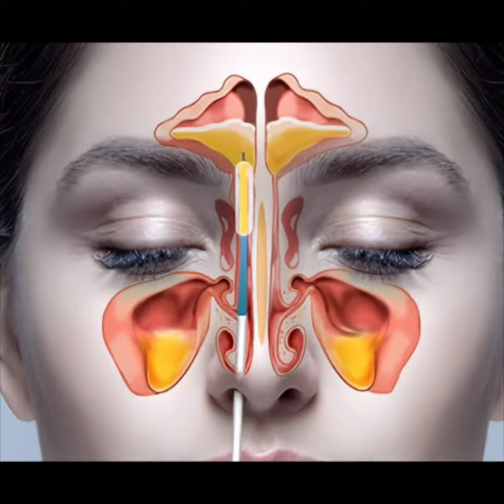عمرك سمعت عن الدورة الانفية اللي عندك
الدورة الانفية
الزكام عند الرضع,
الزكام عند الاطفال,
الزكام وعلاجه,
الزكام عند الاطفال الرضع,
الزكام وانسداد الانف عند الاطفال,
الزكام كريم علي,
الزكام عند القطط,
الزكام في المنام,
الزكام يفقد حاسة الشم,
الزكام يسبب صداع,
الزكام يمنع اللقاح,
الزكام يسبب دوخه,
الزكام يؤثر على الجنين,
الزكام يسبب حراره,
الزكام يعدي,
الزكام يرفع السكر,
الزكام والرشح,
الزكام والصداع,
الزكام وفقدان حاسة الشم,
الزكام والتهاب الحلق,
الزكام وانسداد الانف عند الحامل,
الزكام والحمل,
علاج الكحة والزكام,
علاج الرشح والزكام,
علاج الزكام والبرد,
علاج البرد والزكام,
علاج الحلق والزكام,
مشروب للبرد والزكام,
وصفه للبرد والزكام,
اعراض الرشح والزكام,
الزكام هل من اعراض كورونا,
هل الزكام من اعراض الحمل,
هل الزكام يفقد حاسة الشم والتذوق,
هل الزكام يؤثر على الجنين,
هل الزكام من علامات الحمل,
هل الزكام يفقد حاسة الشم,
هل الزكام معدي,
هل الزكام يمنع تطعيم كورونا,
علاج الزكام نهائيا,
كيف نعالج الزكام بسرعه,
كيف نعالج الزكام عند الاطفال الرضع,
كيف نعالج الزكام عند الاطفال,
الزكام من اعراض الحمل,
الزكام مازن السقا,
الزكام من اعراض كورونا,
الزكام من علامات الحمل,
الزكام محمد الفايد,
الزكام من الداخل,
الزكام من اعراض الكورونا,
الزكام من أعراض الولادة,
الزكام للحامل,
الزكام للاطفال,
الزكام للرضع,
الزكام لا تعرف الرحمه,
الزكام للمراة الحامل,
الزكام لدى القطط,
الزكام للحامل في الشهر الخامس,
الزكام للاطفال الرضع,
للزكام,
للزكام وانسداد الانف,
للزكام والرشح,
للزكام والتهاب الحلق,
حل للزكام,
افضل علاج للزكام,
افضل دواء للزكام,
شوربة للزكام,
الزكام كورونا,
الزكام كم يوم,
الزكام كم مدته,
الزكام كيف اتخلص منه,
الزكام كم يقعد,
الزكام كرتون,
الزكام كيف يحدث,
الزكام قبل الدورة الشهرية,
الزكام قبل لقاح كورونا,
الزكام قبل الدورة,
الزكام قبل النوم,
الزكام قبل العملية الجراحية,
الزكام قبل الدورة باسبوع,
الزكام قبل العمليه القيصريه,
الزكام قبل الولاده,
الزكام في الشهر الثامن من الحمل,
الزكام فايد,
الزكام في الصيف,
الزكام في المنام للمطلقة,
الزكام في الحمل,
الزكام في الشهر التاسع,
الزكام في المنام للعزباء,
علاج الزكام في البيت,
علاج الكحه والزكام,
مشروب للحلق والزكام,
الزكام عند الرضع محمد دسوقي,
الزكام عند الدجاج,
الزكام عند الاطفال عمر سنتين,
الزكام عند الرضع حديثي الولادة,
الزكام طول معي,
الزكام طول مع طفلي,
الزكام طريقة علاج,
طريقه الزكام,
طرد الزكام,
زكام طفل,
وصفة ضد الزكام,
حساء ضد الزكام,
مشروب ضد الزكام,
صداع الزكام,
صوت الزكام,
اوزكام سطوح,
علاج صداع الزكام,
شوربة الزكام,
شراب الزكام,
شفاء الزكام,
شراب الزكام للاطفال,
شغل الزكام,
طريقة شفط الزكام من الرضيع,
طريقة شفاء الزكام,
الزكام سنة رابعة,
الزكام سيلان الانف,
الزكام سنة رابعة ابتدائي,
الزكام سنة 4,
سبب الزكام,
سبب الزكام المستمر,
سبب الزكام لمدة طويلة,
سحر الزكام,
الزكام عمر زراديه,
مشروب الزكام زنجبيل,
رقية الزكام,
رياكشن الزكام,
زكام رضيع,
الزكام ذبحني,
الزكام دكتور بيرج,
الزكام دليل على الحمل,
دواء الزكام,
دواء الزكام والتهاب الحلق,
دواء الزكام للمرأة الحامل,
دواء الزكام للاطفال,
دواء الزكام للاطفال الرضع,
دواء الزكام بالاعشاب,
الزكام خال العيال,
خلطة الزكام,
خلطة الزكام والكحه,
خلطه الزكام والكحه للاطفال,
خلطة الزكام للاطفال,
الزكام حاسة الشم,
الزكام حل,
الزكام حواء,
الزكام حديثي الولادة,
حل الزكام وانسداد الانف,
حبوب الزكام,
حل الزكام والتهاب الحلق,
حلول الزكام,
حل الزكام,
حل الزكام عند الرضع,
حل الزكام للحامل,
وش حل الزكام,
ماهو حل الزكام,
ايش حل الزكام,
الزكام جند من جنود الله,
علاج الزكام جوده,
علاج الزكام جمال الصقلي,
الزكام تفقد حاسة الشم,
الزكام تعريفه وخصائصه,
تخفيف الزكام بسرعه,
تخفيف الزكام,
تعريف الزكام بالفرنسية,
تاثير الزكام على الحامل والجنين,
تخفيف الزكام وسيلان الانف,
تخفيف الزكام عند الاطفال,
الزكام بيرج,
الزكام بالفرنسية,
الزكام بعد اللقاح,
الزكام بداية الحمل,
الزكام بعد لقاح كورونا,
الزكام بعد التعافي من كورونا,
الزكام بعد كورونا,
الزكام بعد عملية تجميل الأنف,
الزكام المزمن,
الزكام الاخضر,
الزكام المستمر,
الزكام اثناء الحمل,
الزكام الدكتور بيرج,
الزكام المتكرر,
الزكام الدائم,
الزكام المستمر عند الاطفال,
الزكام وانسداد الانف,
الزكام عند الحامل,
الزكام وسيلان الانف
الدورة الانفية
ما هي الدورة الانفية
ماهي الدورة الانفية
دورة الأنف
الدوره الانفيه